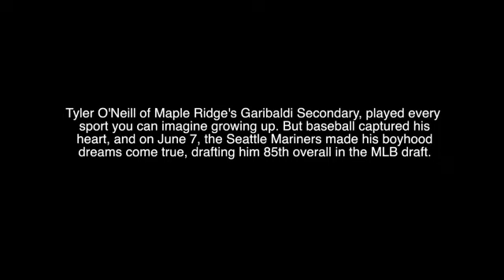Tyler O'neill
Head of the Class 2013 honouree Tyler O'neill